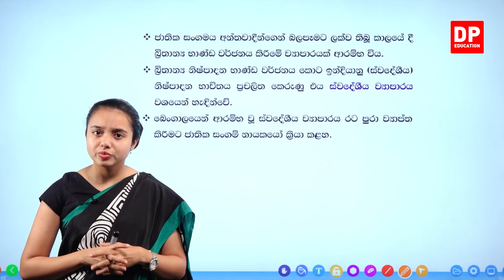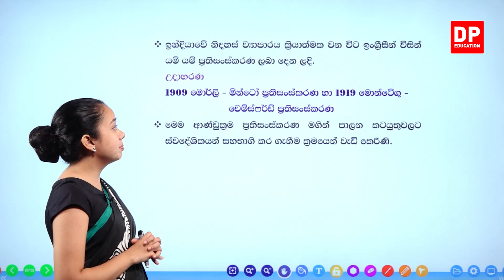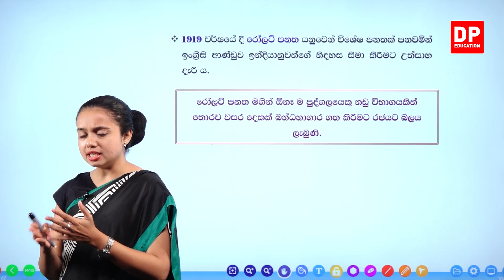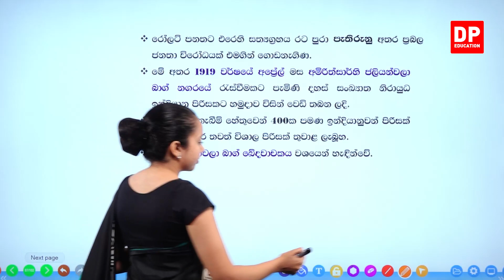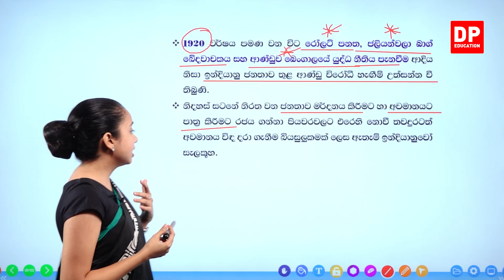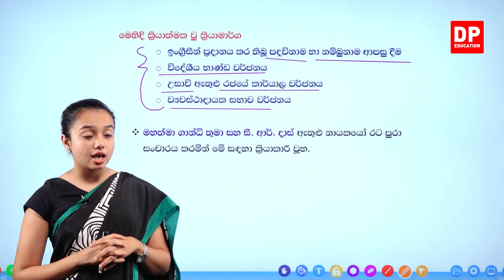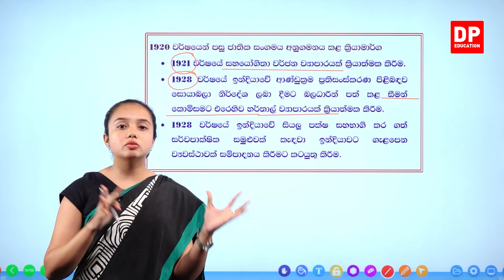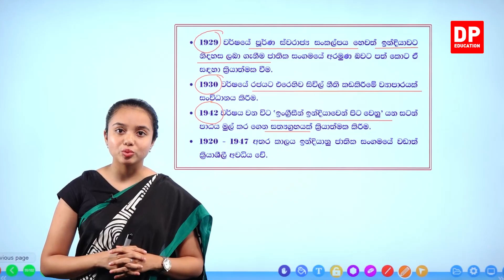04 වන පාඩම | ඉන්දියානු නිදහස් සටන් ව්‍යාපාරය - 07 කොටස | 9 වන ශ්‍රේණිය ඉතිහාසය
04 වන පාඩම | ඉන්දියානු නිදහස් සටන් ව්‍යාපාරය  -  07 කොටස | 9 වන ශ්‍රේණිය ඉතිහාසය

ඔබේ දරුවට දැන් නිවසේ සිට ඉතිහාසය  පාඩම් ඉගෙනීමට ඉතිහාසය  පාඩම් රැසක් DP Education YouTube චැනලයෙන් ඉතා සරලව හා රසවත්ව,  අධ්‍යනයට පහසු ලෙස සකසා ඇති අතර මෙම ඉතිහාසය  පාඩම් නැරබීමට DP Education - O/L YouTube චැනලය Subscribe කරන්න.